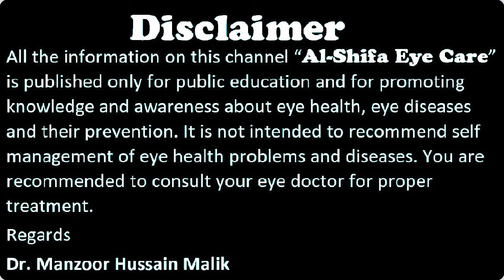Another successful case of squint surgery | Before and After